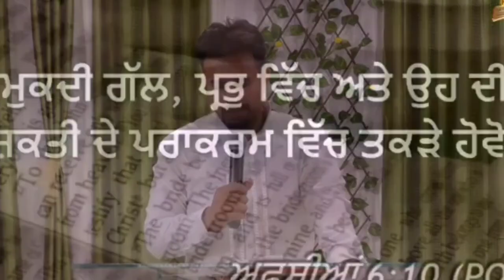FIGHT IN SPIRITUAL LIFE || WEDNESDAY SERMON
The Church Of Prince Of Peace